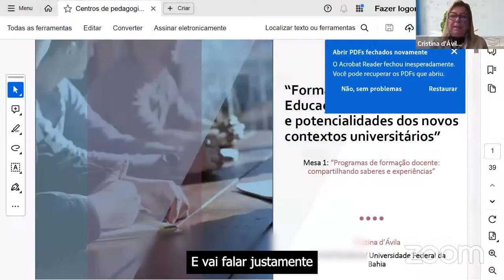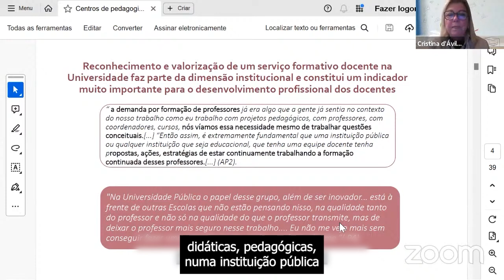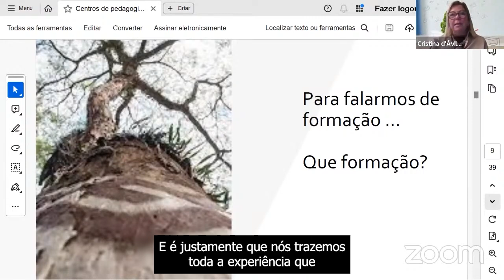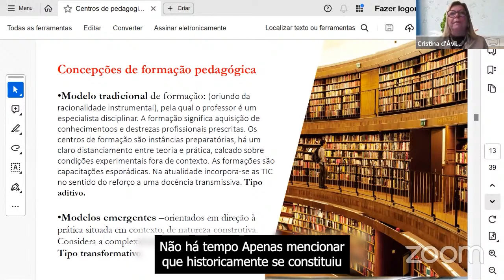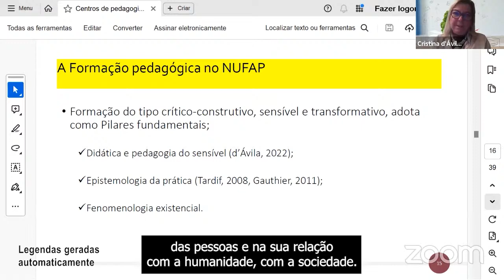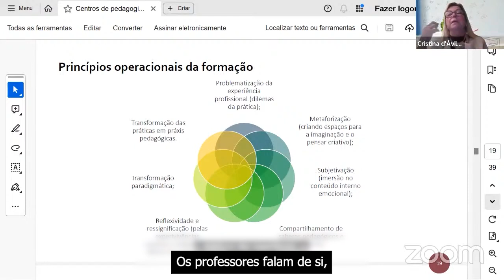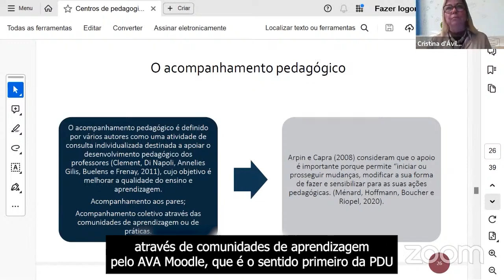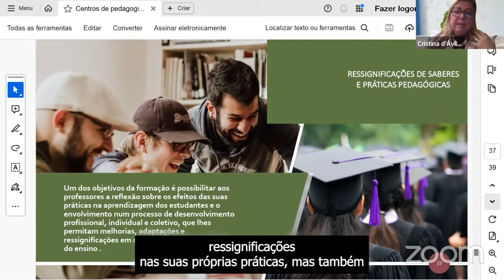1ª Jornada RedAES | Mesa 1 - Cristina d´Ávila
1ª Jornada Internacional da RedAES - Formação docente para Educação Superior: desafios e potencialidades dos novos contextos universitários

Mesa 1: “Programas de formação docente: compartilhando saberes e experiências”
Cristina d´Ávila – UFBA
Data: 25 de Abril de 2024
Organização: Rede de Apoio ao Ensino Superior (RedAES)
UNICAMP